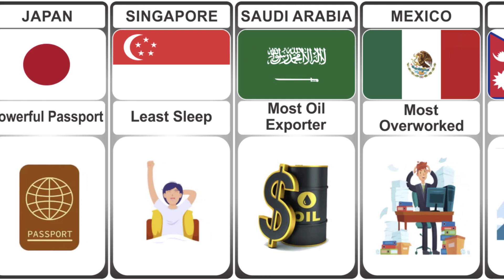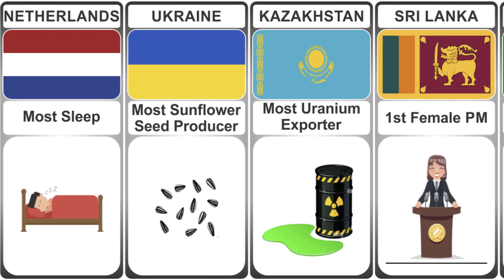World Records From Different Countries | Part 2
Hello Friends! In This Video You Will See The Part 2 Of World Records From Different Countries